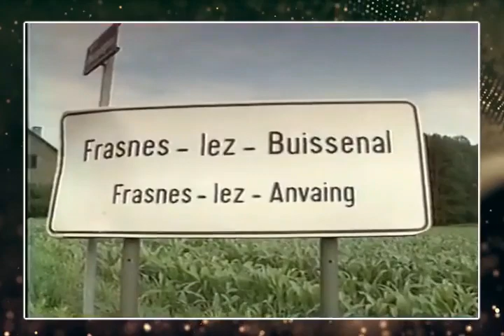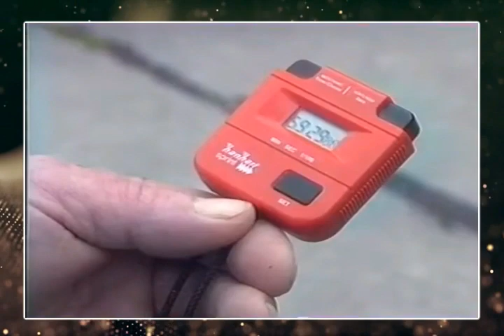مسابقه تغريد حسون الظالم في بلجيكا Concurso de canto del pinzón en Valonia (1988)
Concours de chants de pinsons en belgique (1988)
مرحبا بكم و شكرا لكم على المتابعة ولا تبخلوا علينا بالمشاركة والإعجاب وتفعيل الجرس ليصلكم الجديد
سلسلة  اقراص تغريد الطيور